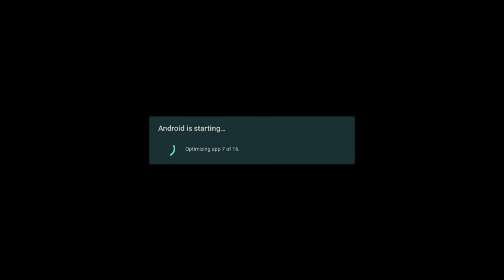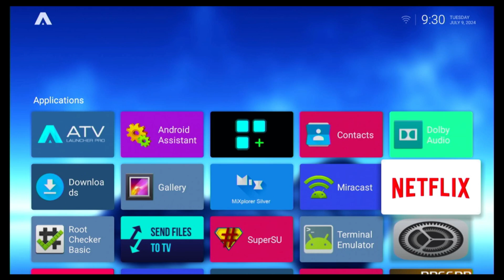CFW STB B860 V1.2 NETFLIX TV download Link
flash cfw Stb b860 v1/v2 cfw support netflix dan lancar
Catatan mengingat stb b860h v1/v2 masih menggunakan android 6, jadi pilih apk yang cocok,  jangan melakukan update apk dari firmware bawaan. sebagian video netflix akan zoom
thank to : ARF & MIStech devROM